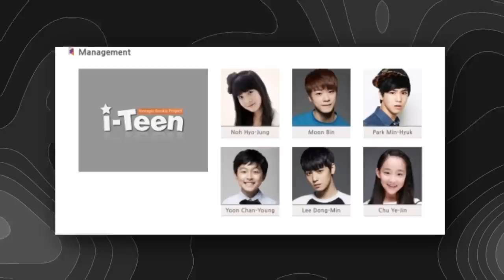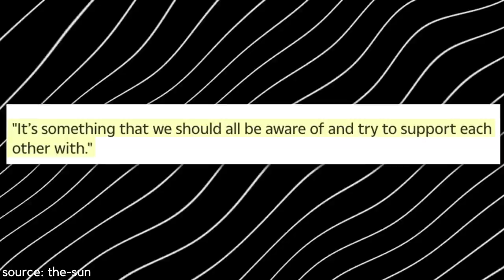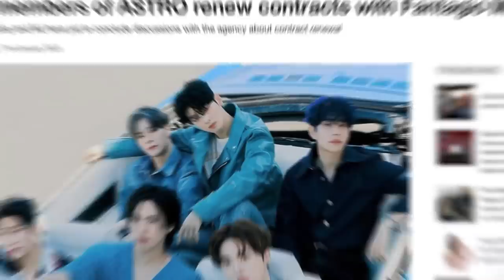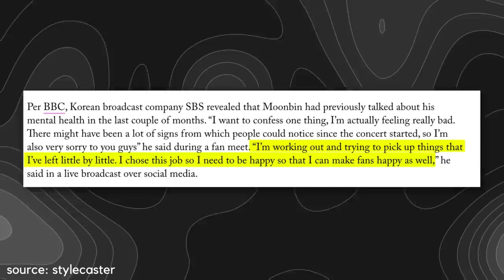Astro's Moonbin From 1 To 25 Years Old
the news of ASTRO moonbin suddenly passing away at the age of 25 has left the kpop community in shock! stay tuned to find out details about ASTRO moonbin from 1 to 25 years old! subscribe to kookielit for more kpop news and videos.